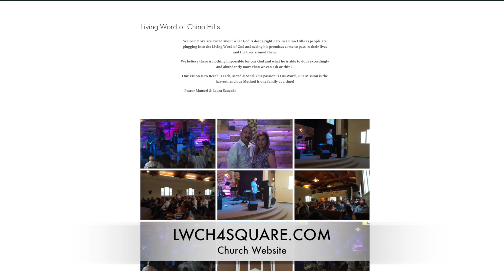Sunday Morning 8/28/16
Living Word of Chino Hills